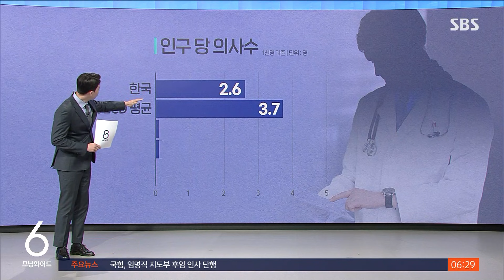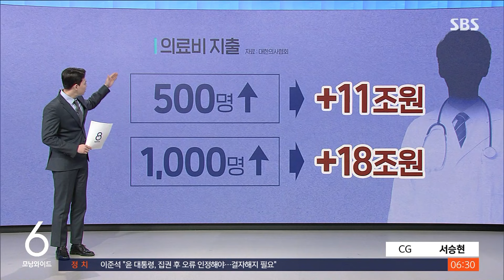의대 정원 늘리면 얼마나?…증원 반대하는 이유는 / SBS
〈앵커〉

우리나라의 의사는 모두 11만 명 정도입니다. 지난 2006년 이후 의대 정원이 18년째 묶이면서 경제협력개발기구(OECD) 국가 가운데 가장 적은 수준을 유지하고 있습니다. 이런 배경 속에 의대 정원을 늘려야 한다는 목소리가 커지고 있지만 숫자를 늘리는 것만이 정답은 아니라는 의견도 팽팽합니다.

논란의 지점들을 신용식 기자가 짚어봤습니다.

〈기자〉

현재 우리나라 인구 1천 명당 의사 숫자는 한의사를 포함해 2.6명입니다.

OECD 국가 중 가장 낮은 수준이고, 미국, 일본과 비슷한데 독일보다 적습니다.

그래서 정원을 늘려야 한다는 논의를 시작했는데, 복지부와 의사협회가 제안한 증원 숫자는 351명.

18년 전 줄였던 인원을 회복하는 수준입니다.

여기에 지방 국립의대를 중심으로 521명을 매년 늘리자는 의견도 나왔습니다.

그러나 고령화 속도가 가팔라지면서 노인 의료 수요가 많아지기 때문에 인원수 대폭 확대가 필요하다는 목소리가 나왔습니다.

이번에 논의되고 있는 확대 규모는 그래서 파격적인 수준이 될 거라는 얘기가 들립니다.

최소 1천 명 이상을 늘리는 방안이 검토되고 있는 걸로 알려져 있는데, 10년 뒤 우리나라 의사 수가 2만 7천 명 정도 부족할 거라는 조사 결과를 바탕으로, 해마다 적어도 1천 명씩, 10년 동안 의사 1만 명 정도가 늘어나야 그나마 의료 수요를 충당할 수 있다는 겁니다.

또 의사 정원이 늘어나야 인기 진료과 편중과 지역 불균형 문제도 돌파구를 찾을 수 있을 걸로 기대하고 있습니다.

반면, 의사 증원을 반대하는 의료계는 계속되는 인구 감소를 근거로 내세우고 있습니다.

인구 감소는 세계 최대 속도인데, 의사 늘어나는 속도까지 빨라지면 25년 뒤 의사 수가 OECD 평균을 앞선 5.87명이 된다는 겁니다.

게다가 의사가 늘어나면 과잉 진료가 만연할 수 있기 때문에 의료비 지출이 대폭 늘어나고 건강보험 재정 악화가 불가피하다고 주장합니다.

(CG : 서승현)